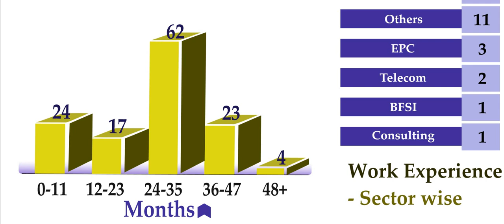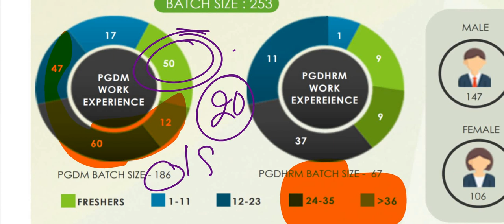Is going for MBA good for freshers? CkStrategy for CAT CET 2020